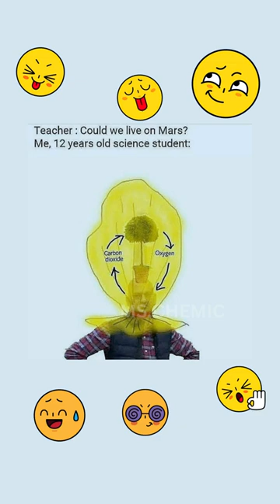CHEMISTRY MEMES | JUST FOR FUN | Ms.Chemic